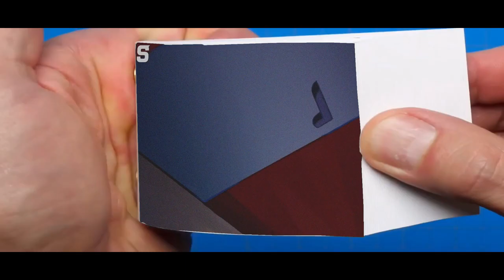Roxy Suit Up - FNAF Flipbook (Five Nights at Freddy's Security Breach)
FNAF Security Breach Flipbook Animated - Roxy Suit Up